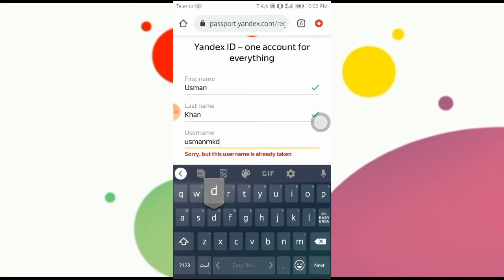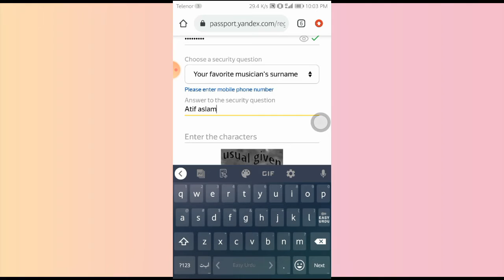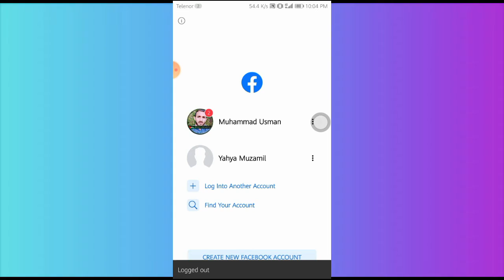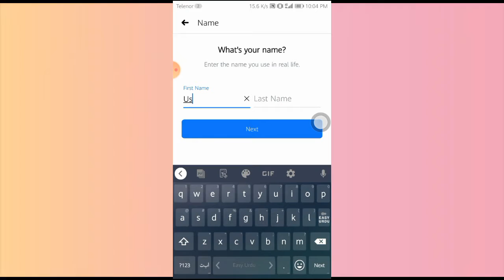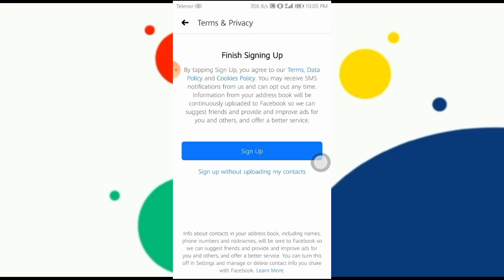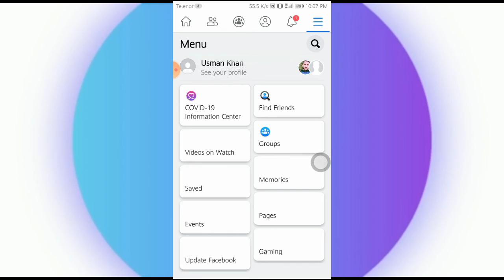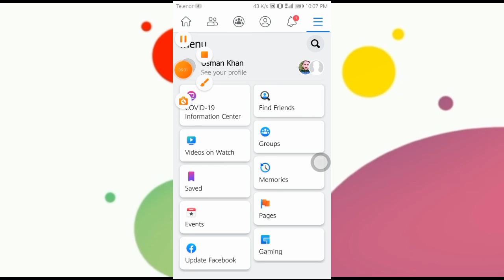How To Create Facebook Account Without Email And Phone Number || Create Facebook Unlimited Accounts.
In This Videos I Will Tech You Create Unlimited Facebook Account Without Email And Phone Number, If You Want To Know About How To Create Facebook Account Then Watch this video And Follow the Steps,Create Facebook Account is Very Difficult Is 2021,But I will Teach You new method.